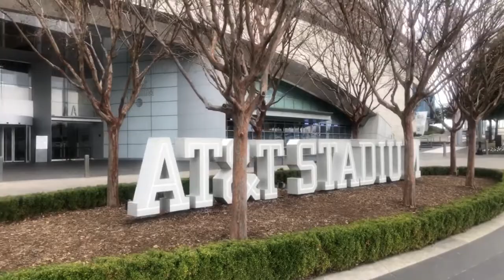AT&T Stadium, Cowboys Football Field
Quick video of my day in Dallas TX. at the Cowboys Stadium